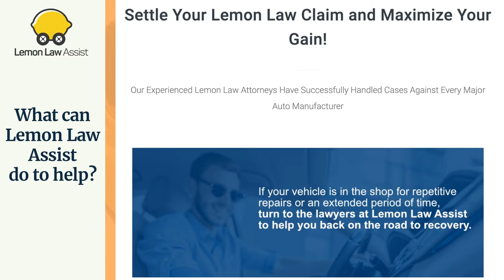Ford Mustang Lemon Attorney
Welcome to Lemon Law Assist YouTube Channel. Today we are going to tell you about the topic which is called "Ford Mustang Lemon Attorney". We will also tell about common issues in Ford Mustang models, what you should do and how Lemon Law Assist can help in your lemon question.

The iconic pony Ford Mustang has been produced in the United States since 1964. It is one of the last remaining car models that the company still makes. If you have a defective Ford Mustang, it could be that you are entitled to compensation under your state's lemon laws.

Complaints and defects about the Ford Mustang include:

- Transmission problems like Jerking, Slipping and Rough Idling
- Engine Failure
- Air Conditioning system failure and Leaks
- Exploding Sunroof
- Electronic Throttle Body Recall
- Bubbling Paint and others

If you suspect that your Ford Mustang is a lemon, then you might want to contact our Lemon Attorney experts. They have handled numerous Ford Mustang lemon law claims. Our attorney team has a great working relationship with the company and can help you resolve your issues.

00:00 - 00:16 - Let's discuss topic "Ford Mustang Lemon Attorney"
00:17 - 00:34 - If you have a defective Ford Mustang, you are entitled to compensation under your state's lemon laws.
00:35 - 00:56 - Common issues in Ford Mustang for Lemon Law
00:57 - 01:13 - If you have a Ford Mustang Lemon
01:14 - 01:29 - What can Lemon Law Assist do to help ?
01:30 - 01:50 - If you have any questions, please contact Lemon Law Assist

USEFULL RESOURSES